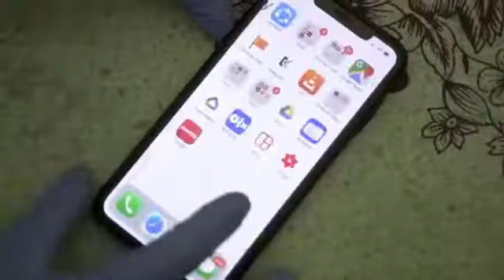R2H new video deleted by virus round2hell Amir Saddique Zayn Safi Nazeem Ahmad waseem{deleted} funny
deleted by virus round2hell

Amir Saddique

comedy and funny video

Zayn Safi Nazeem Ahmad waseem

tik tok Ki maa

new video r2h

virus round2hell Amir Saddique

deleted video R2H THE virus tiktok vs youtube

the viruse r2h new video

ROUND 2 HELL NEW VIDEO LOOKDONE

WHY WE DELETED THE VIDEO

RAUND 2 HELL KI VIDEO

otherwise be infringing. Non-profAit, educational or

Managed by Brandzup( VCOI)

thanks

infringing. Non-profAit, educational or personal use tips
Comments 45

thnkuu YouTube